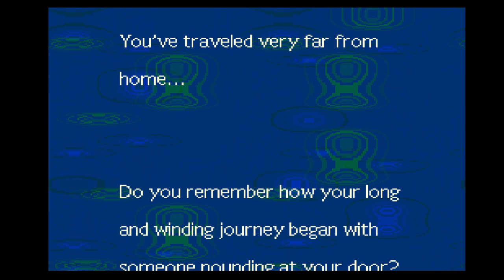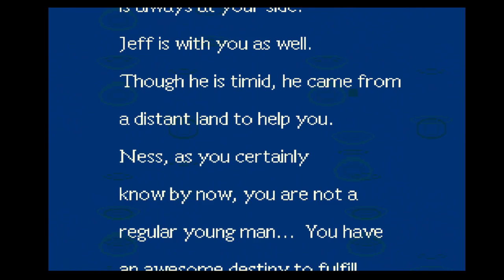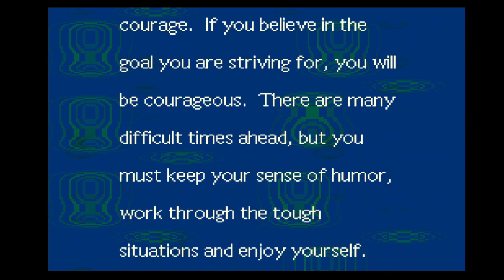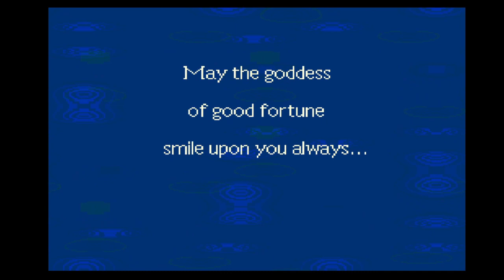Let's Play MaternalBound Redux 025 - Du bist weit gekommen, Ness...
Spieler: Clainekun
[von ShadowOne333]
[aus dem Jahr 2019]
MaternalBound Redux is a full revamp hack of the original EarthBound with tons of Quality of Life improvements. This project is also a fully fledged continuation hack from the original MaternalBound project.